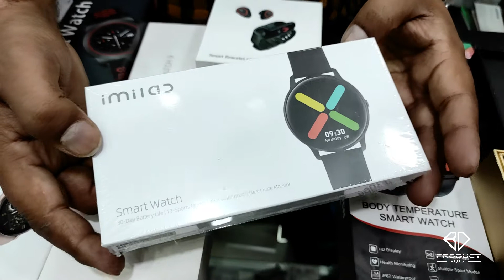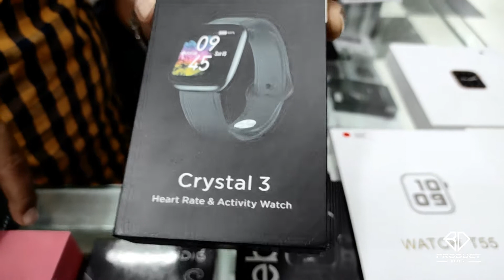বাজেটের মধ্যে পাইকারি দামে সেরা Android Smart Watch I bd product vlog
👉 Hey guys. Welcome back to a brand new video! we are starting a new product vlog series, we are introduce new product in Dhaka city for you, so you know every product prize and quality through this channel. please stay us always, and share our video. thank you
👉 H & U Trade Corporation
Importer, Wholesaler & Retailer (Computer/Mobile Accessories)
 MIrpur Shopping Center,
                       Shop No-667, Level-5, Mirpur-2, Dhaka-1216.
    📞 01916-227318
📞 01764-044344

please watch our video it is a product review channel , we will give you more fun and enjoyable video of your daily life, so please stay with us as a hungry forever and please do subscribe and share our video your timeline.thank you